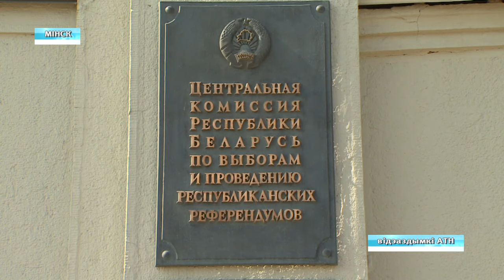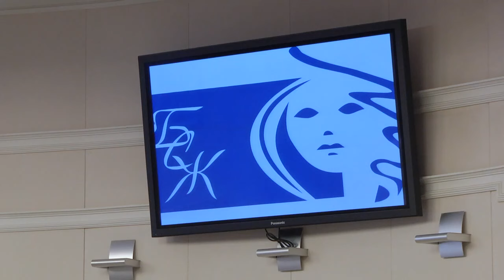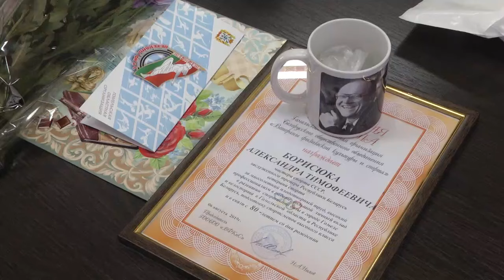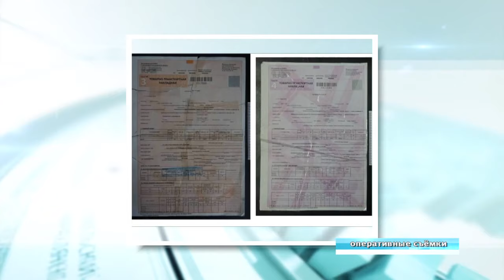06 08 2019 НОВОСТИ